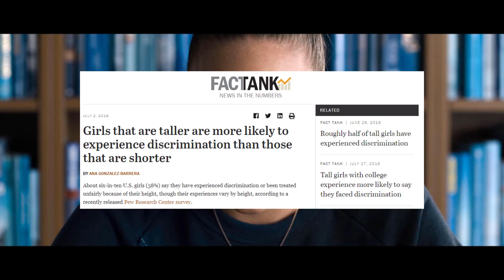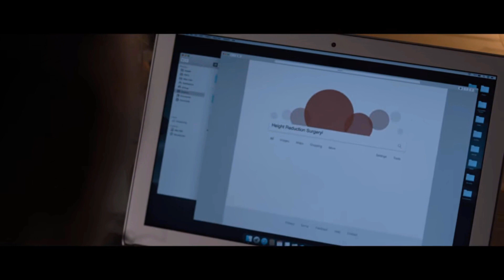Let's Watch: Tall Girl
Finally, representation for tall girls in media is here.